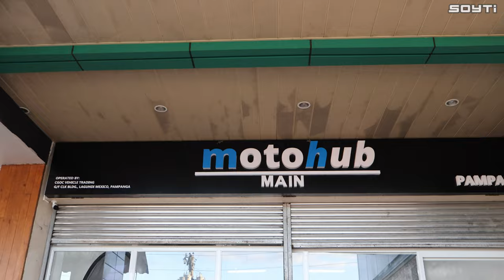FALCON X400 EXPRESS LEGAL BIKE MAGKANO?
Salamat Motohub Mexico Pampanga sa laging pag welcome sa akin para ma review ang mga motor nyo!

Salamat Drifit Custome sa malupet na moto shirt!

Para sa inyong inquiry ay tawagan
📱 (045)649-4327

Gears:
Canon R-50
Gopro Hero 9
2 Led light
Tripod Small Rig
Hollyland Lark Max (Wireless Mic)

Editing Software:
Davinci Resolve

Motorcycle:
Honda ADV150

Helmet:
KYT TT-Course (Masha)
Spyder Half Face reboot

Aparrell:
Drifit Custom